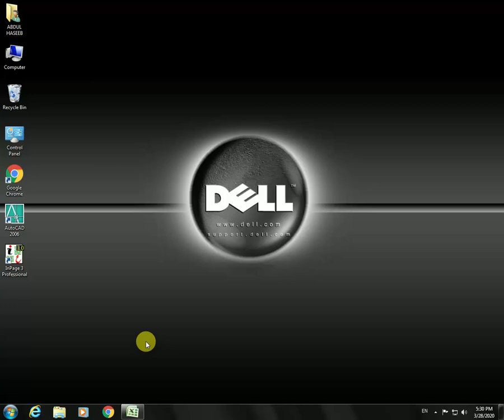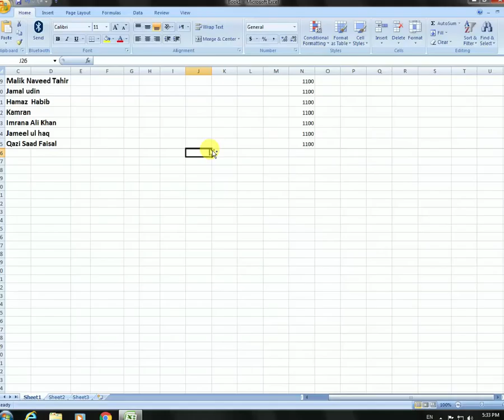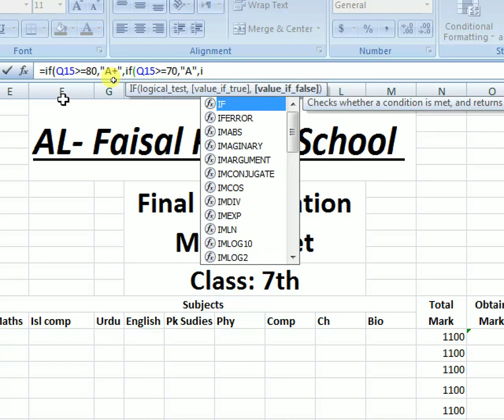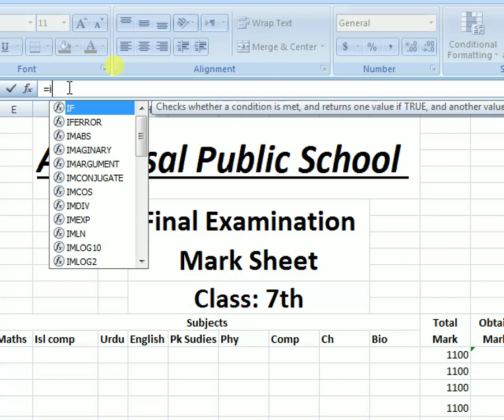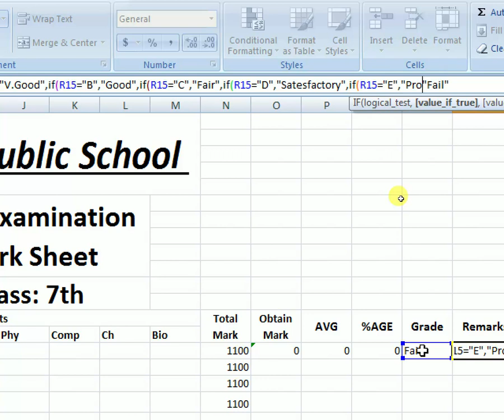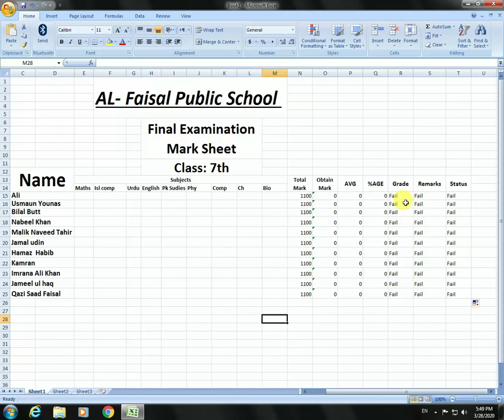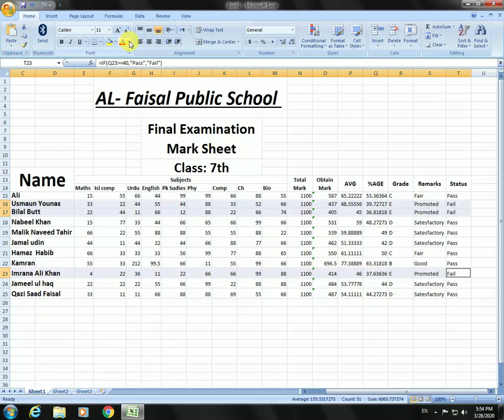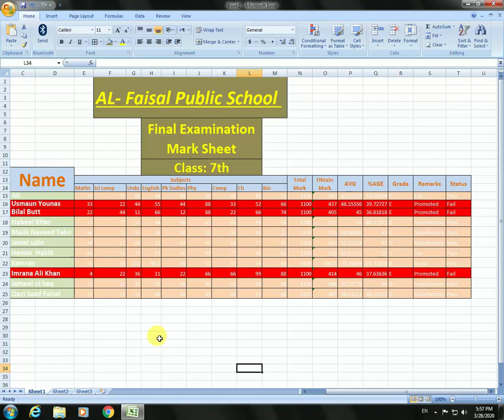How to Create Mark Sheet in MicroSoft Excel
Viewers in this video you are told How to created Mark Sheet in Ms          Excel ,This is Pracital Class (Plz Subscribe this channel watching more videos ) Insha Allah next video CV in Microsoft Word